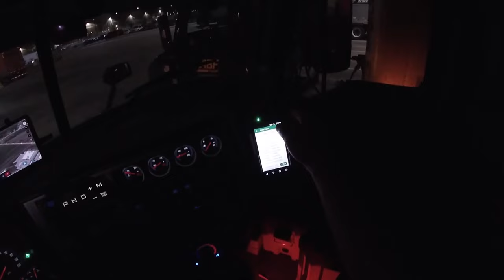Pros and Cons of Being a Linehaul Driver for ABF Freight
Join me as I run from Kansas City back home to Dallas. I discuss the pros and cons of being a linehaul driver for ABF as well as ramble on about other random things.

Roa - Summer Madness
Watch : youtu.be/W3_cW9GuuPM